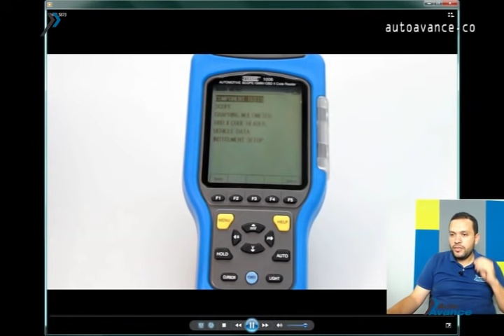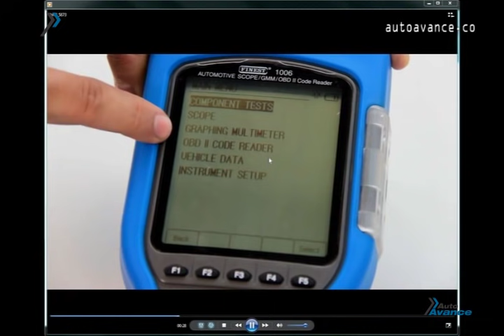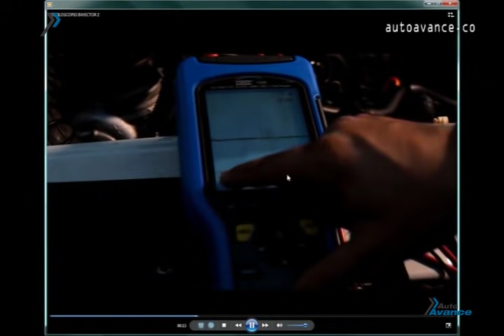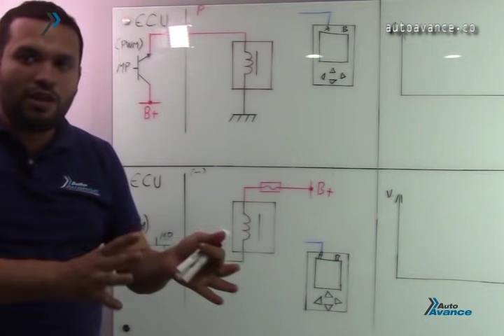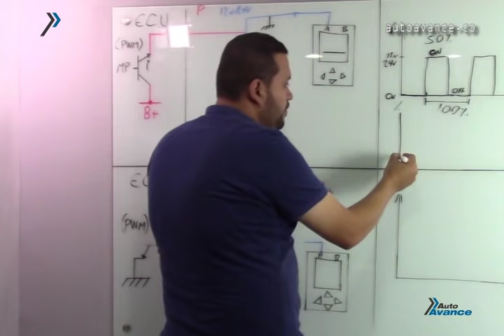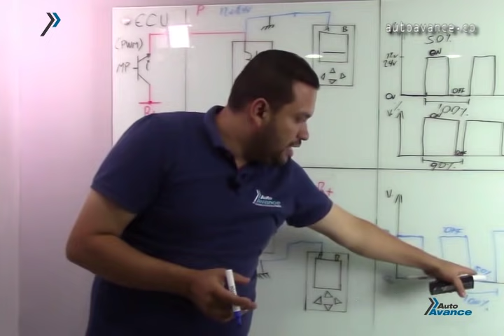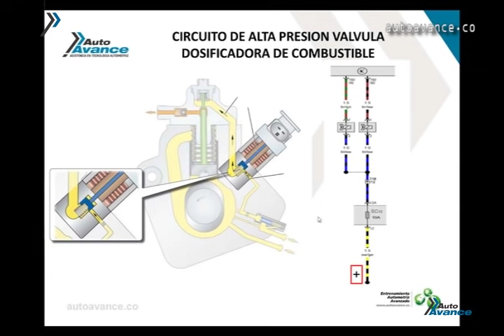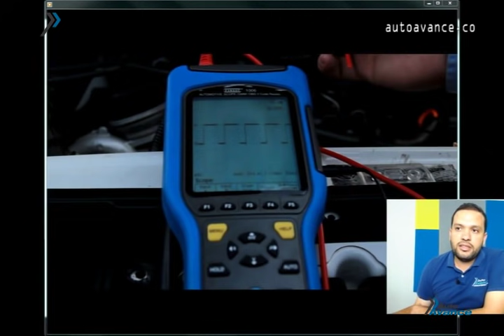Curso Uso del Osciloscopio para Diesel Common Rail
Aprende con este curso a probar una válvula de presión en los sistemas Common Rail Diesel Electrónico.

En esta oportunidad el Profesor Edwin Morales nos explicará al detalla el funcionamiento de la válvula y su medición con el Osciloscopio Automotriz.

En este video compartimos el funcionamiento general del sistema, bajo una experiencia, sin embargo, no vendemos, comercializamos y/o suministramos productos, herramientas, software y/o información técnica, ya que estos son comercializados directamente por sus canales oficiales de las marcas.